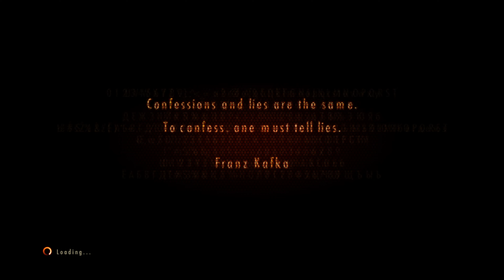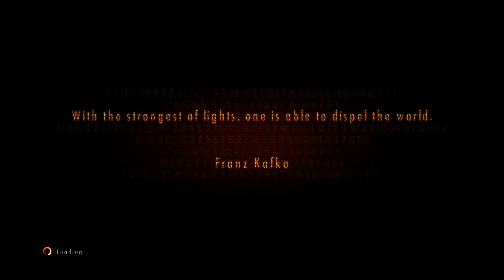Resident Evil Revelations 2 | Full Game - 4K60FPS | Part 3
PC Specs:-
Motherboard: GIGABYTE Z790 UD AC
Processor: intel i9 13900K
GPU: MSI Gaming X Trio 4090
Ram: 2x16 DDR5 XPG 6000Mhz
Storage: SSD Samsung 990 Pro
PSU: Antec 1000v